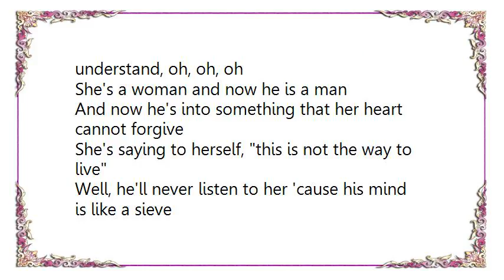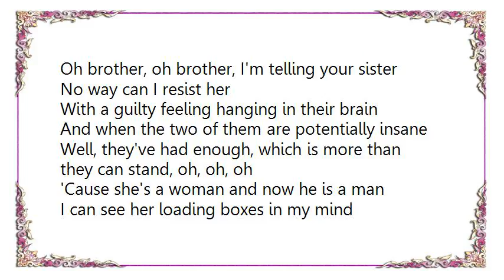Hüsker Dü - She's a Woman And Now He Is a Man Lyrics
[Lyrics Hüsker Dü - She's a Woman And Now He Is a Man]
Well, I can see her loading boxes in my mind
Into a belvedere with a trailer pulled behind
Well, things didn't go exactly as they planned, no, no, no
She's a woman and now he is a man

Well, there's a vacancy between them ever yday
And a sense of guilt that's not going away
And when they get older perhaps they'll understand, oh, oh, oh

And now he's into something that her heart cannot forgive
She's saying to herself, this is not the way to live
Well, he'll never listen to her 'cause his mind is like a sieve
Oh brother, oh brother, I'm telling your sister
No way can I resist her

With a guilty feeling hanging in their brain
And when the two of them are potentially insane
Well, they've had enough, which is more than they can stand, oh, oh, oh
'Cause she's a woman and now he is a man

I can see her loading boxes in my mind